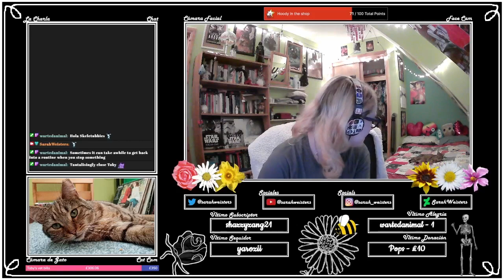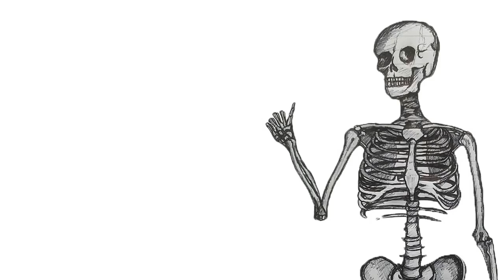CAVEBLAZERS (Collectathon) | Part 33 [Finale]